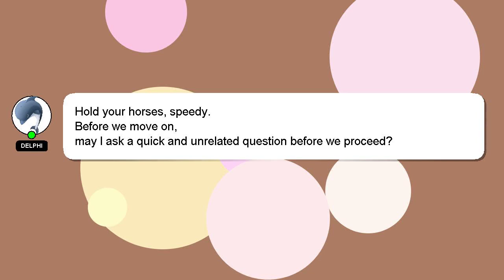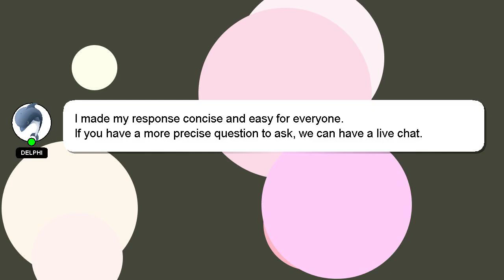How to grow fall vegetables?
Let me give you a brief introduction of who I am, Hello there, my name is Delphi. Allow me to support you in answering your questions. - How to grow fall vegetables?

Let me know if you have more specific questions or concerns by leaving a comment or starting a chat. Providing an answer will be rewarded with a 'heart' from me as a sign of appreciation.

*2 What we are experimenting :*